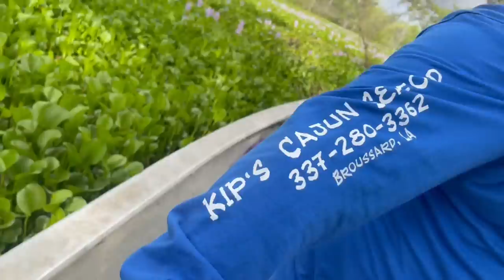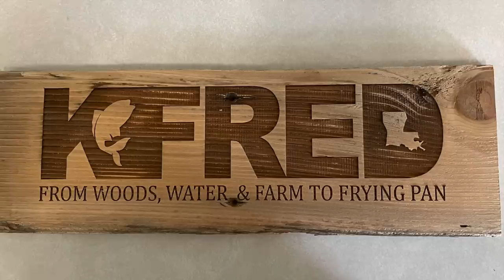Crawfishing In the Atchafalaya Basin W/Kip Barras (Catch*Cook) Louisiana Crawfish Boil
Awesome day in the Atchafalaya Basin crawfishing with Kip Barras and Shannon Kidder.We caught 10 sacks of select crawfish in less than two hours.We laughed the whole time while crawfishing.Later that evening we boiled tons of crawfish ,fried fish and enjoyed spending time with family and friends.